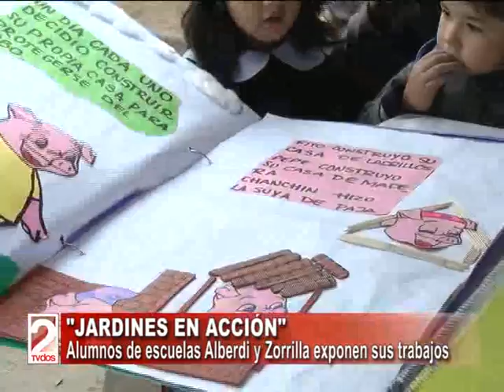JARDINES EN ACCIÓN